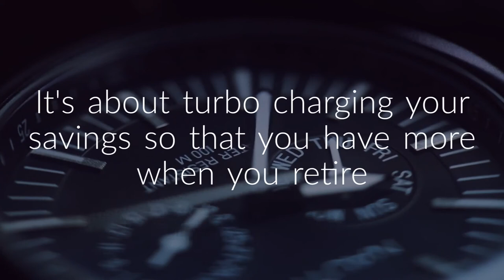What is financial freedom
How do you we define financial freedom?